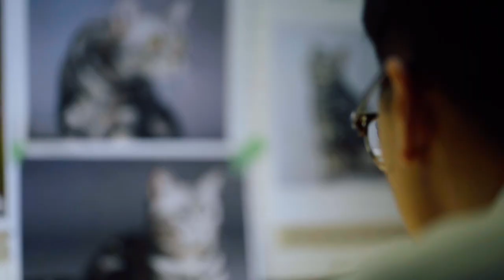American Shorthair Cat Candle - eye candle｜twowgo Cool Collections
American Shorthair
The all new Animal series from eyecandle is all about preserving the intricate details of the animal. The intertwining furs, the piercing eyes, the full and chubby cheeks are all perfectly captured through the art of wax. Breaking the boundary of traditional candles, the Animal series from eyecandle injects spirits down to each and every one of their creation.

Born out of the desire for more exciting products, twowgo was founded in 2018 to serve as a platform to discover, share, spread and promote talented homegrown products from Taiwanese designers and crowdfunding projects.

We believe that the products we use everyday defines who we are as a person. These essentials help shape and form our habits. They have the ability to alter and fundamentally change our way of working, communicating, learning and such.